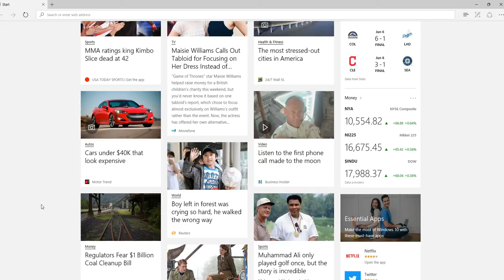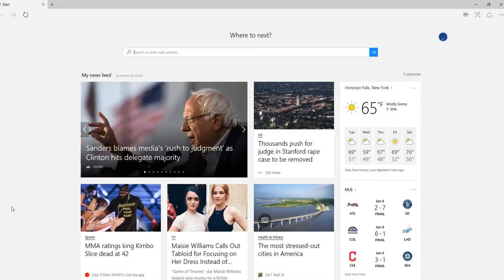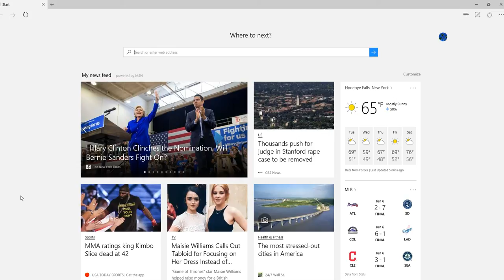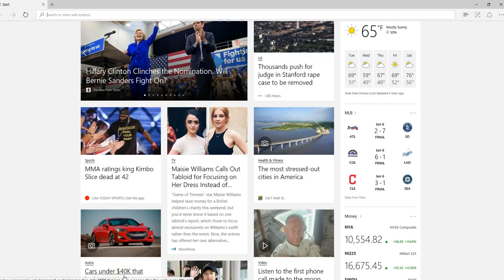Microsoft Edge and computer Freezups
A quick note about Microsoft Edge.  I have a new Hewlett Packard desktop that has frozen up three times since I got it. I was through all of this with HP and wanted to take it to a shop to have it looked at under warranty (they refused). I think the problem with the freezups was Microsoft Edge, an Internet Explorer look alike. It had been doing all sorts of irrational things like refusing to open links.
   The problem with the freezeups appears to relate to the flash player used by You-tube. I cannot prove it, except to avoid using it again and hope it does not freeze up again.  Frequently I would click links on You-tube and elsewhere and nothing would happen.
     I would be very careful with this browser. Definitely consider getting Chrome or Firefox. Definitely also consider a different brand of computer besides HP because I battled with it for weeks with AV input and output issues though I have those reso